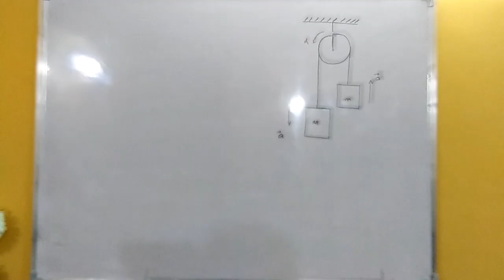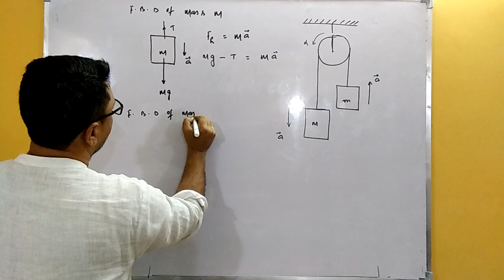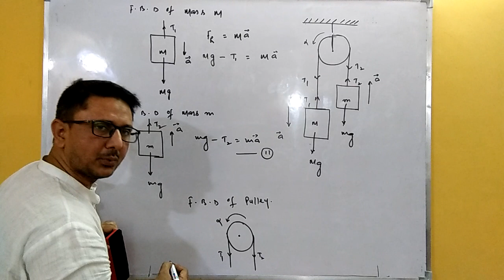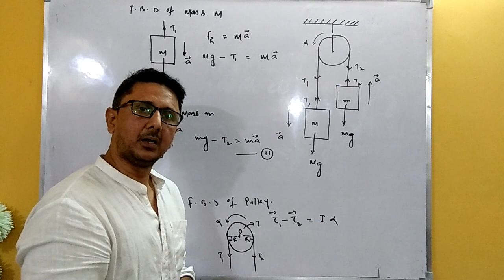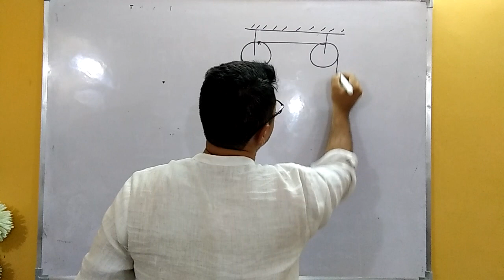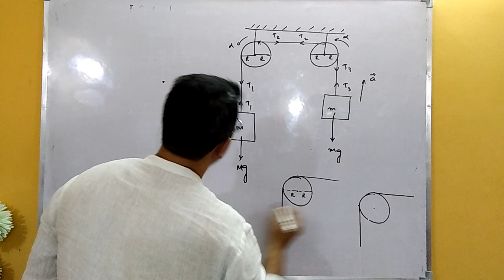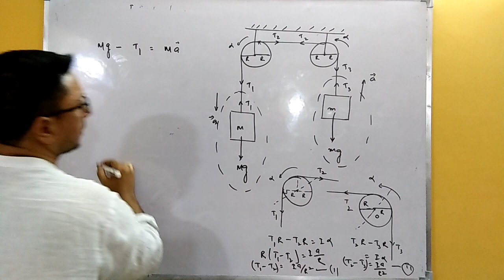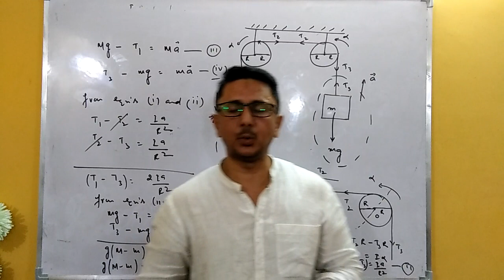Problem for NEET on ROTATIONAL MOTION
A lecture By Mr Faisal Hussain